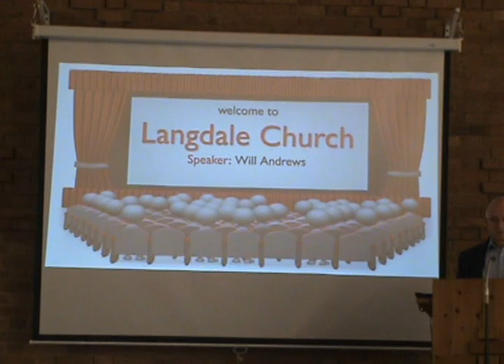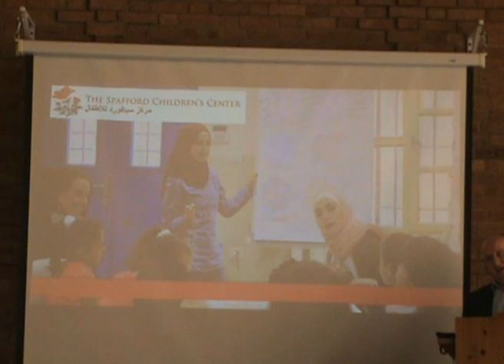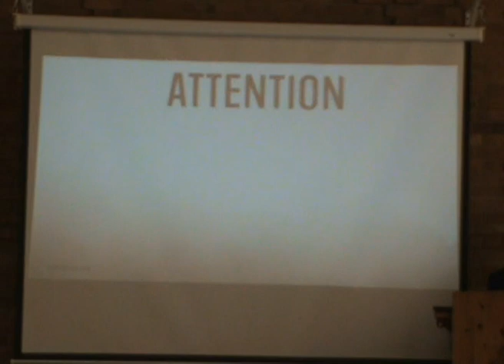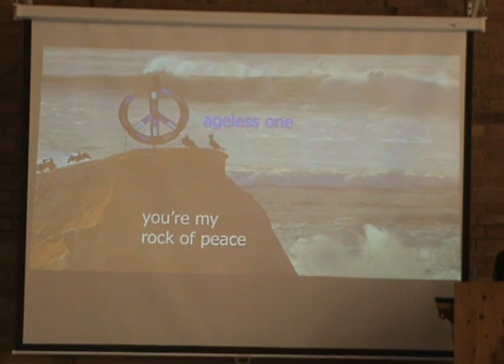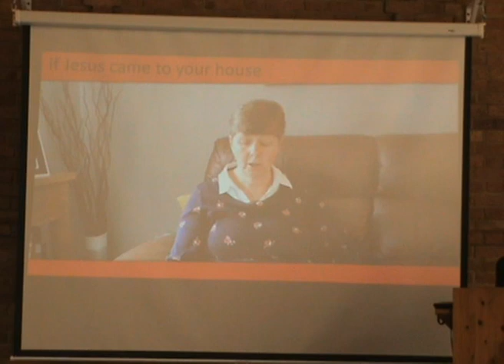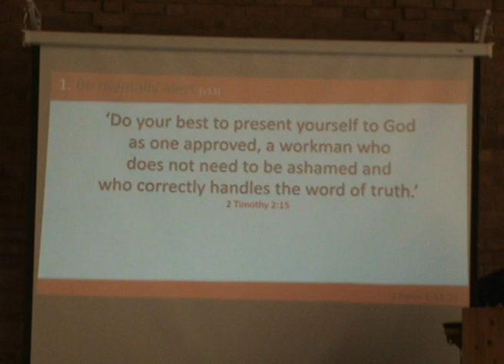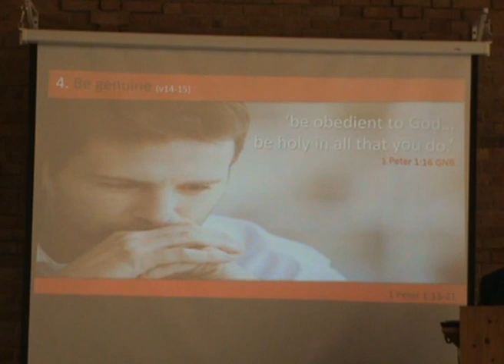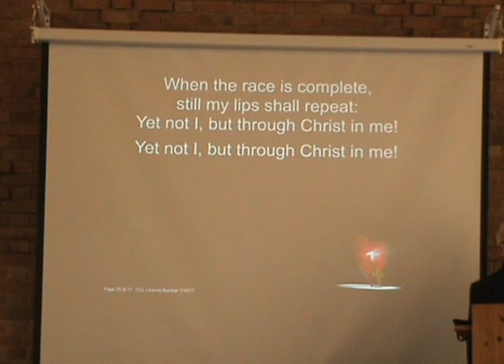Will Andrews 30 08 20